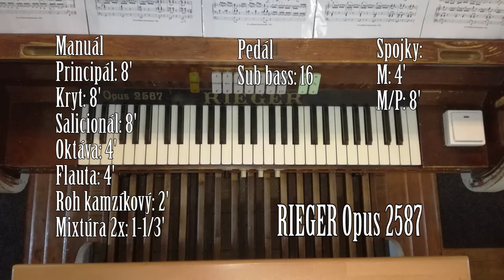Gaston BÉLIER: Toccata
Toccata in d minor, Gaston Bélier (1863 — 1938)
Church of st. John Baptist in Mlynčeky (Kostol sv. Jána Krstiteľa Mlynčeky)

Played on RIEGER Opus 2587

Manual:
Principal 8'
Bourdon 8'
Salicional 8'
Octave 4'
Flaute 4'
Gems Horn 2'
Mixture 2x 1,1/3'

Pedal:
SubBass 16'